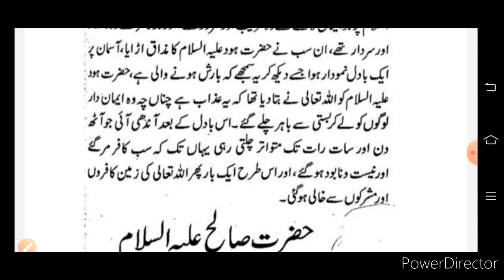کتاب آدم سے محمد۔ حضرت ہود علیہ السلام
In this channel we upload all subjects of entertainment and education, world information only for you (viewers)
I hope you'll like my channel
This plate form you are watching
Education [english math computer physics chemistry biology statistics manual business accounting urdu islamic study pak sutdy all elective subjects]
Film
world information
Songs
Drama
Tech
Sports
News
Islam
So keep watching
safdar mehmood T.V

User name  :- hafizsfdar
instagram ; hafiz safdar mehmood